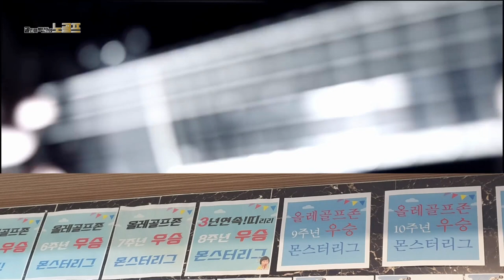전국 1등 아니면 경기도 1등이라도 하고 싶어요 (몬스터리그 조성아 2부)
Monster League [몬스터리그]